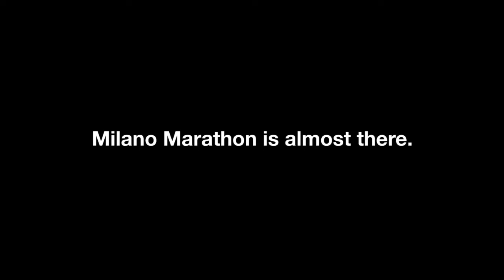ALMOSTTHERE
Creatività: Karim Bartoletti - Marco Craig
Senior Art Director: Stefano Fontana
CdP: Indiana Production
Regia: Marco Craig
Executive Producer: Karim Bartoletti
Producer: Silvia Bergamaschi
D.O.P: Guido Michelotti
Editor: Simone Moraca
Post Video: Indiana Production
Post Audio: Music Production
Musica/Sound Director: Paolo Re Foley: Paolo Re
Sound editor: Francesco Focher - Mirko Ori Sound Re-Recording
Mixer: Paolo Re - Mirko Ori